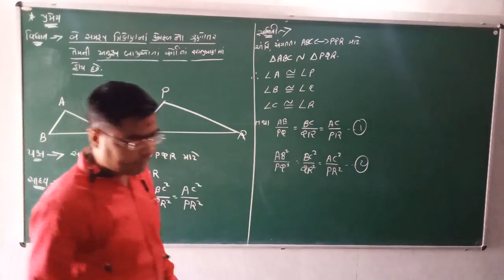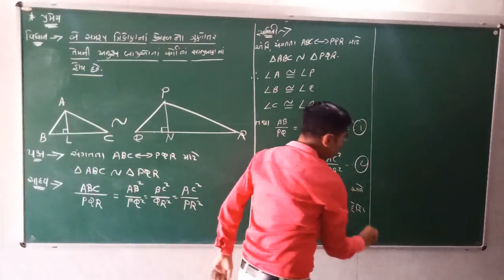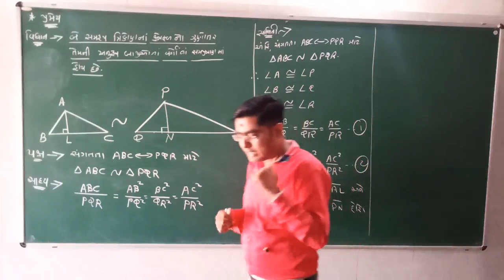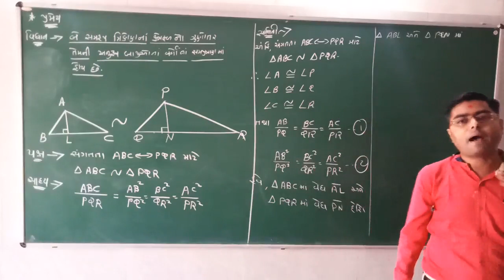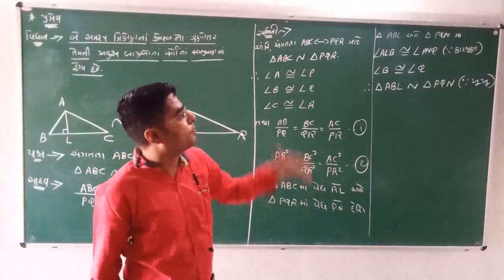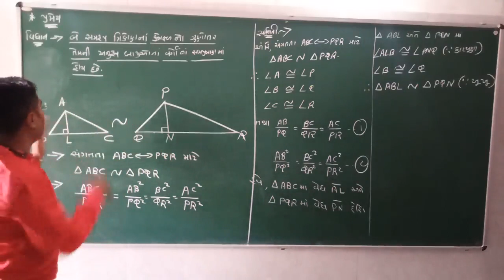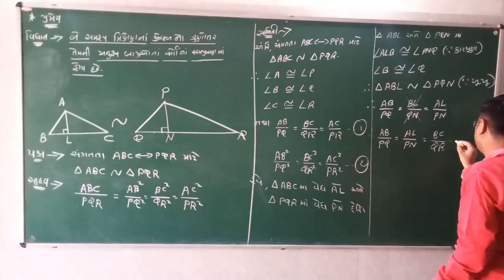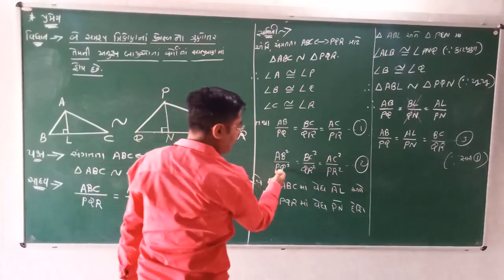10th Maths ( સમરૂપ ત્રિકોણ નો પ્રમેય ભાગ - 2 )